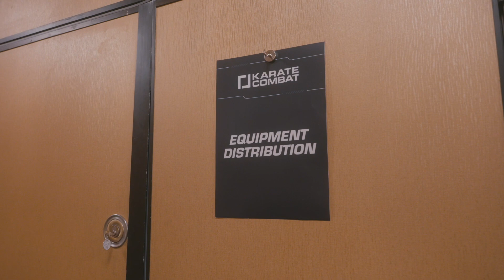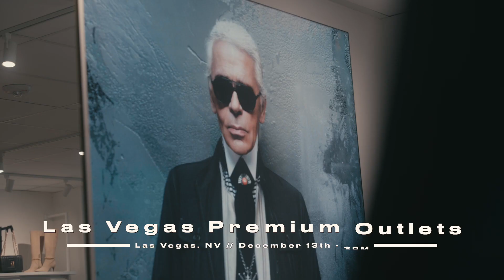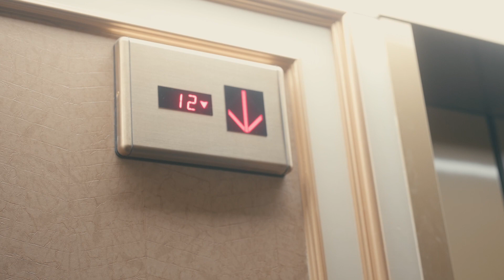Team Turbo All Access // KC43 - Levine vs. Alvey // Episode 3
Ross "Turbo" Levine prepares to fight UFC Veteran Sam Alvey for the Karate Combat Heavyweight Title in a bid to become the first Karate Combat Double Champ.